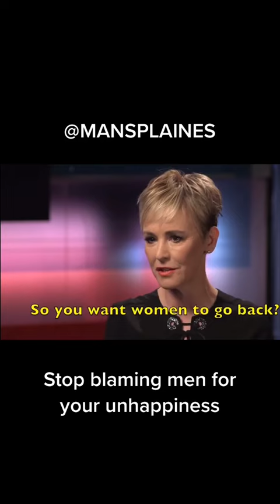Stop blaming Men for your unhappiness